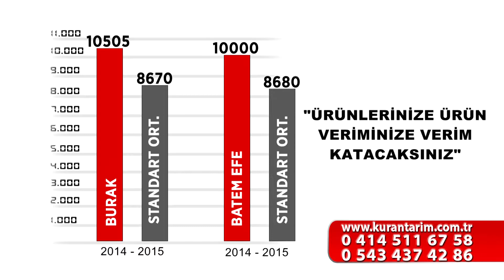KURAN 2015 yen v3i